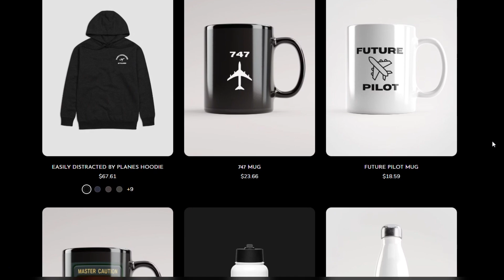How Airbus Nearly Went Bankrupt With Their First Plane!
In this video, we uncover the fascinating story of how the A300 almost failed. From being dismissed by airlines as too ambitious, to struggling with early sales and international competition, Airbus faced enormous hurdles that could’ve ended its journey before it truly began.